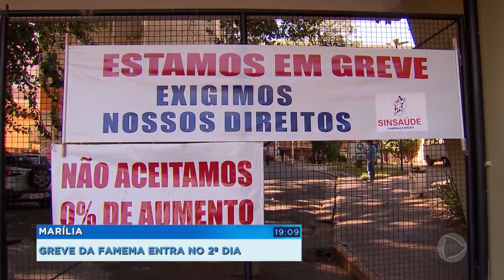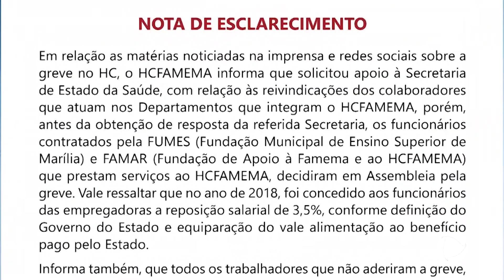Greve dos funcionários da Famema entra no 2º dia com redução nos atendimentos